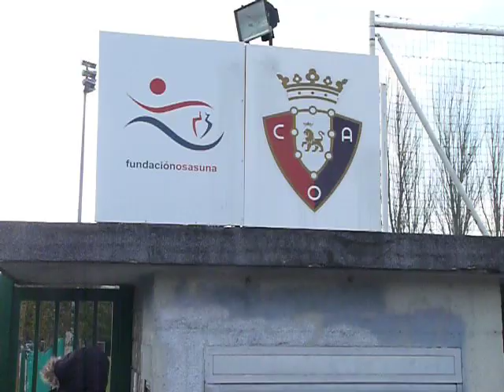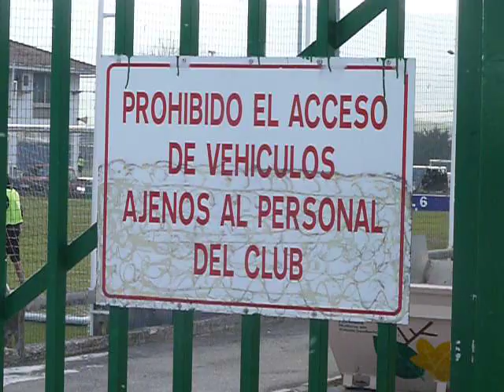Osasunista.net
Entrenamiento de Osasuna en las instalaciones deportivas de Tajonar, a puerta cerrada para los periodistas.